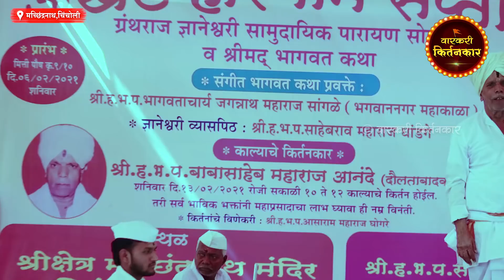ह.भ.प.बाबासाहेब महाराज आनंदे यांचे काल्याचे किर्तन ! Babasaheb Maharaj Anande Kalyache Kirtan 2021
किर्तनकार : ह.भ.प.बाबासाहेब महाराज आनंदे